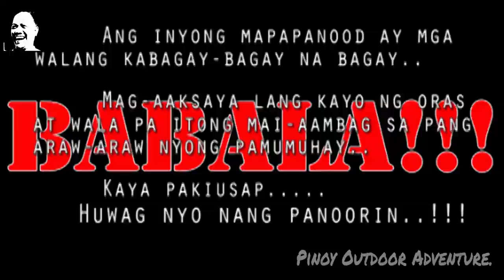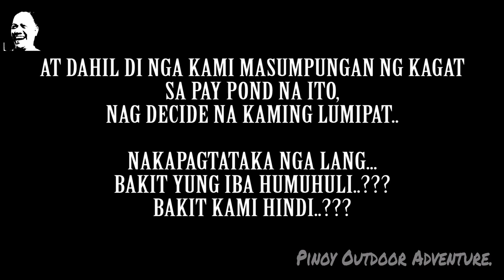COLOONG 1 PAY POND..!!! (PART 1) 11-02-2019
Yahoo..!!!
Eto na naman ako..!!!
Ayun oh..
First part ng fishing adventure ko nung sabado Nov. 02, 2019..
At siyempre di mawawala ang mga tropa kong makukulit..
Kaya ano pa nga ba ang nangyari..???
hahahahahahaha

Sana magustuhan nyo tong bago kong video ko..
Tara nood na po tayo..

FISH ON!!!